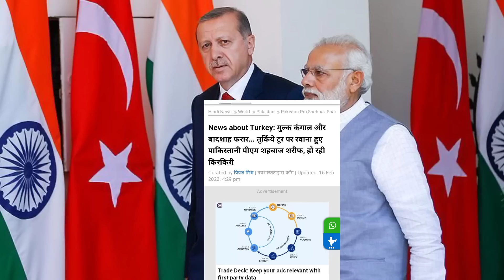मात्र 8 दिनों में तुर्की ने फैसला बदला🧐 रातों रात मीटिंग फिक्स कर डाली क्या भारत की मेहनत होगी बेकार